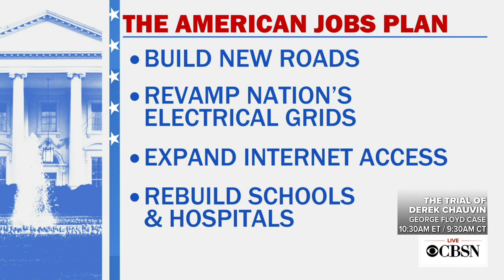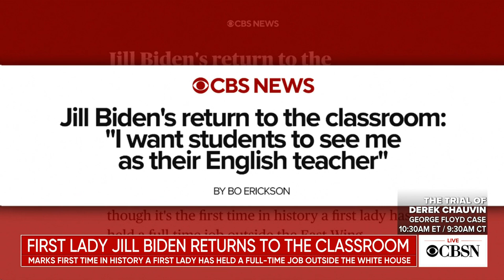President Biden to hold first Cabinet meeting with focus on infrastructure plan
President Biden will hold his first Cabinet meeting today, with the focus on his newly unveiled infrastructure plan. CBS News senior White House and political correspondent Ed O'Keefe joined CBSN with more on that plus new information on first lady Jill Biden's return to her teaching career.